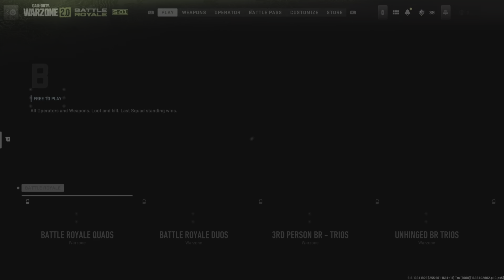Laughter and Pain 2